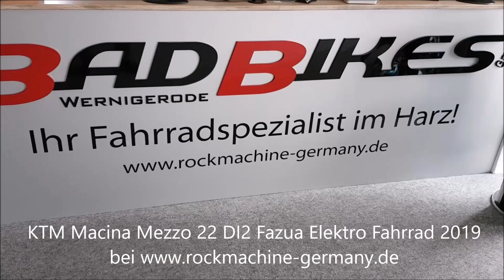KTM Macina Mezzo 22 DI2 Fazua Intube Shimano Ultegra 8050 DI-2 Evation 1.0 Elektro Fahrrad 2019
KTM Macina Mezzo 22 DI2 Fazua Elektro Fahrrad 2019

Das KTM Macina Mezzo 22 DI2 Fazua ist ausgestattet
//mit einem 28" KTM Macina Mezzo Performance Carbon Rahmen,
//einem 250 Watt Fazua Motor
//mit leistungsstarkem Evation 1.0 integrated Battery 252Wh Akku
//und einer 22-Gang Shimano Ultegra Kettenschaltung.
Rahmen:  KTM Macina Mezzo Performance Carbon
Gabel:  Mezzo full Carbon-Fork Disc flat mount
Steuersatz:  KTM Team VP-B-151AM 1.1/8" - 1.1/4" (road)
Motor:  Fazua Drive Unit 36V-250W, 25km/h
Akku:  Evation 1.0 integrated Battery 7.0Ah - 252Wh
Display:  Evation 1.0 LED Display mit Remote
Schaltwerk:  Shimano Ultegra 8050 DI-2 SS
Umwerfer:  Shimano Ultegra 8050 DI-2
Schalthebel:  Shimano Ultegra R8070 Di2
Kette:  Shimano HG701-11
Kurbelsatz:  KTM Delta Road-Race / 50-34
Kassette:  Shimano Ultegra R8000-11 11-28
Lenker:  KTM Team Road 8°, Satori DR-AL255-BT
Vorbau:  KTM Team 6°, JD-ST199A
Griffe:  KTM VL-Tape
Sattel:  Ergon SR Man
Sattelstütze:  KTM Team SP-619K 27.2/350
Bremsen:  Shimano Ultegra R8070 / 140-140 Freeza
Nabe vorne:  spline hub cl, TA100
Felgen:  aluminium rim, H: 32mm, W: 18
Reifen:  Conti Grand Prix 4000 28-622
Gewicht:  ca. 13,10 kg
max. zulässiges Gesamtgewicht:  keine Angaben
Geometriedaten:  siehe Artikelbilder/Artikelbeschreibung
Größe(n):  28" Herren Diamant 45cm, 48cm, 52cm, 55cm
Farbe(n):  Schwarz matt/Schwarz/Orange glänzend